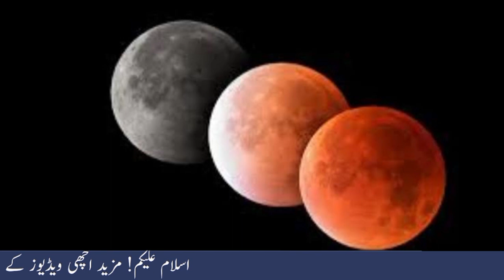Chand Grahan 31 May 2022 Time | Sadqa | Chand Grahan Update | Lunar Eclipse | چاند گرہن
Chand Garhan 2022 in Pakistan | Lunar eclipse 2022 | Suraj Garhan 2022 | Chand Garhan kab hai

chand garhan 2022 in pakistan
chand garhan date 2022 in pakistan
chand garhan today news in pakistan
2022 me chand garhan kab hoga
2022 chand garhan and suraj garhan

grahan 2022
suraj grahan 2022 in pakistan
chandra grahan
chand grahan
16 may 2022 chandra grahan
2022 chand grahan
chandra grahan may 2022
lunar eclipse 2022
chand girhan in pakistan 2022
grahan,surya grahan 2022
chand grahan 2022 in pakistan today
solar eclipse 2022
2022 chandra grahan
chand grahan 2022 in pakistan,suraj grahan 2022 in pakistan
chand grahan
suraj grahan 2021 in pakistan
suraj grahan
soraj girhan in pakistan 2022
chand grahan news today
grahan,chandra grahan
chand garhan in pakistan 2022
chand grahan in pakistan
2022 chand grahan
chand grahan time in pakistan
chandra grahan
chandra grahan 2022 in india date and time
22 may 2022 chandra grahan
chandra grahan 29 may 2022
Jun 1  chandra grahan
31 may 2022 chandra grahan timing
grahan 2022,chandra grahan kab hai
24 may 2022 chandra grahan sutak timing,chandra grahan kab padega
31 may chandra grahan 2022,grahan 2022 in india,grahan in 2022 in india
grahan 2022 in india date and time
Chand garhan in pakistan
chand garhan 31 May 2022
chand garhan kab hai
lunar eclipse date and time in pakistan
lunar eclipse 2022
chand garhan 2022 pakistan
chand grahan kis din ho ga
chand garhan kab hai 2022
chand grahan 2022
Chandra garhan 2022 in pakistan
timing
chand grahan 2022 in pakistan
pala chand grahan kab hoga
first chand grahan 2022 pakistan
moon eclipse 2022
news
today